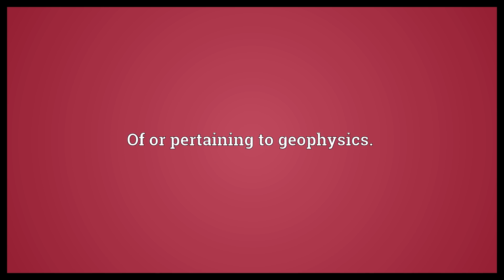Geophysical Meaning | Wordogram